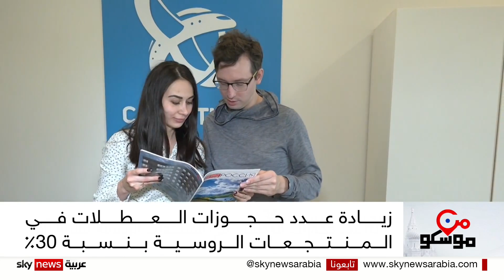الإمارات مصر تركيا.. وجهات سياحية يفضلها الروس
ألقت الأحداث و الأزمات التي يمر منها العالم بظلالها على قطاع السياحة في روسيا،
ومع ذلك تتوقع وكالة السياحة الفيدرالية أن يسافر حوالي 61 مليون سائح روسي في 2023
حيث برز التوجه العام نحو الوجهات السياحية الداخلية،فيما حافظت بعض الوجهات الوجهات على صدارتها  كالإمارات التي زاد الإقبال عليها بنسبة 40٪ مقارنة بالعام الماضي ووجهات آسيوية أخرى كتايلاند